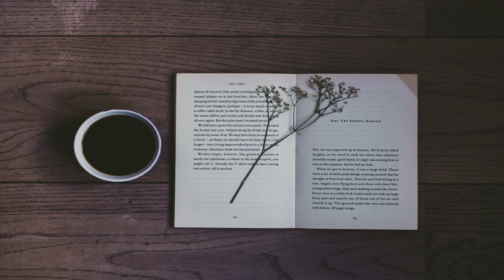Silent Scapes for Peaceful Winter Moods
Songs:

Peaceful Mind - Astron (0:00 - 3:31)
The Bardo - I Think I Can Help You (3:31 - 5:47)
Another Breath - Futuremono (5:47 - 8:12)
On the Island - Godmode (8:12 - 9:45)
Seventh Heaven - E's Jammy Jams (9:45 - 12:16)
Moonrise - Futuremono (12:16 - 14:51)
Calcutta Sunset - E's Jammy Jams (14:51 - 17:37)
Seclusion - The Tides (17:37 - 20:21)
Pure Potentiality - Benjamin Martins (20:21 - 24:16)
Mind And Eye Journey - Emily A. Sprague (24:16 - 27:26)
In 3 - Godmode (27:26 - 28:59)
Traversing - Godmode (28:59 - 30:37)
Eternal Garden - Dan Henig (30:37 - 32:50)
Jessica - Joey Pecoraro (32:50 - 35:36)
Interstellar Mood - Nico Staf (35:36 - 38:20)
Spring Thaw - Asher Fulero (38:20 - 41:01)
Ruminate - R.LUM.R (41:01 - 44:18)
Lullabye - Density & Time (44:18 - 47:48)
The Temple of The Mind - I Think I Can Help You (47:48 - 50:02)
Voices - Patrick Patrikios (50:02 - 52:34)
Clean and Dance - An Jone (52:34 - 56:14)
Lens - Bobby Richards (56:14 - 58:02)
The Joy Definitive - pATCHES (58:02 - 61:19)